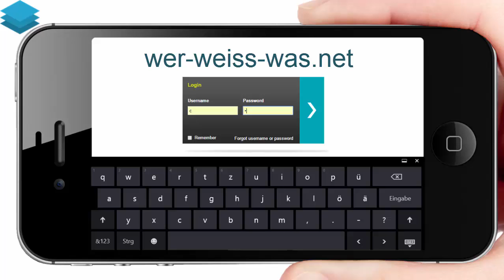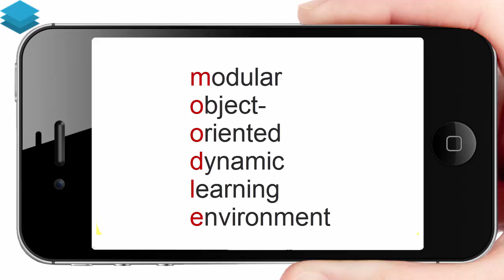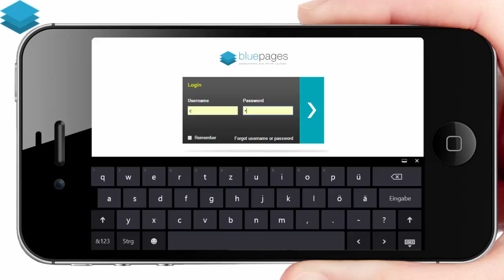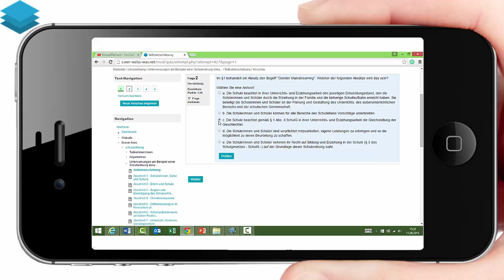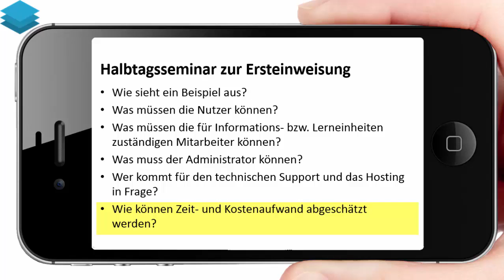Halbtagsseminar zur Moodle-Unterweisung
Die bluepages gmbh liefert das benötigte Know-how um Lern- und Informationsplattformen von Firmen und Organisationen zu füllen. Zum Einstieg in das Thema bieten sich Halbtagsseminare vor Ort an. Diese werden dann in virtuellen Kursräumen fortgesetzt.
Wer vorab schon mal unsere Plattform besuchen möchte, kann das mit username c und password c tun.